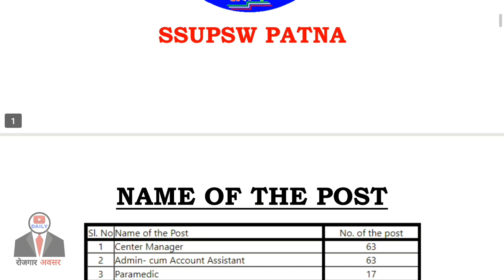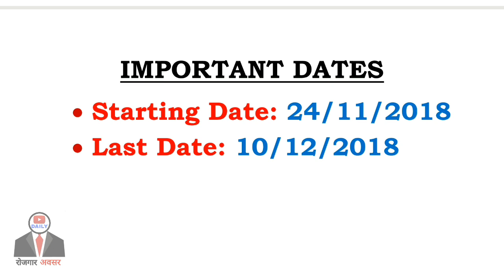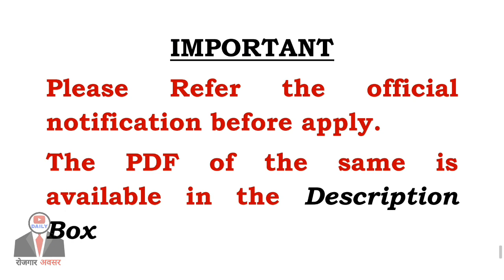State Society for Ultra Poor & Social Welfare SSUPSW Bihar Recruitment 2018 || Rojgar Avsar Daily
This video is about SSUPSW Recruitment 2018 for various post of Group C & D.  As far as the qualification is concerned, all the 12th to graduates candidates are eligible for these vacancies. There are about 917 vacant posts in this recruitment process.
Interested candidates can apply online before the last date. Candidates are also requested to read the official notification before apply. The main points of the notification are given in the YouTube video and in my blog as well.